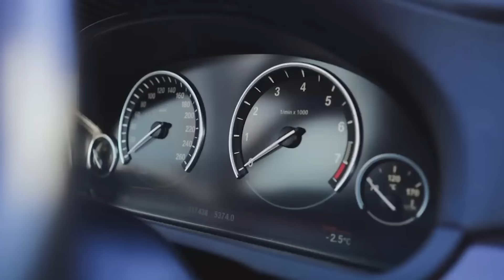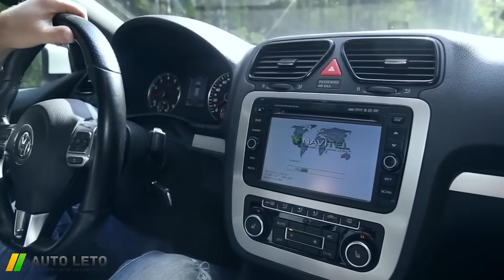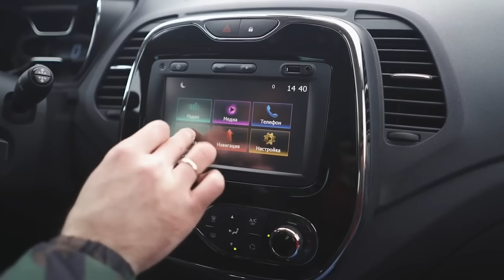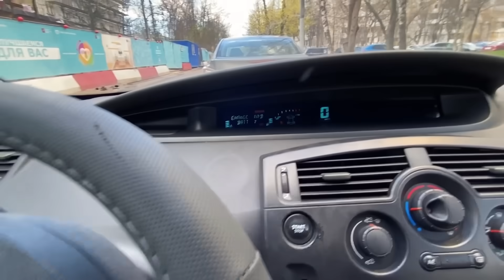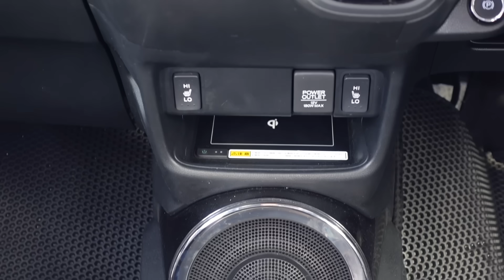Самые НЕликвидные авто для перепродажи. Учебное пособие для перекупов и подборщиков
● Авто из Китая, Казахстана или Кореи:
@igormalkin77 (Телеграм)

00:00 - Вступление
01:36 - Российский автопром
02:05 - Lada Largus
02:46 - Niva
03:05 - УАЗ Patriot
04:48 - Audi
06:58 - BMW
11:27 - Mersedes
14:11 - Volkswagen
16:10 - Opel
19:16 - Citroen
21:01 - Peugeot
22:18 - Renault
25:34 - Land Rover
28:05 - Porsche
28:48 - Honda
30:53 - Lexus
31:52 - Mazda
33:08 - Mitsubishi
34:08 - Nissan
34:55 - Subaru
35:53 - Toyota
37:17 - Корейский автопром
44:53 - Ford
45:49 - Chevrolet
46:52 - Cadillac
47:25 - Китайский автопром
49:07 - Вывод

Игорь Малкин блогер перекуп, мой канал будет интересен людям кто хочет начать заниматься перепродажей авто, перекупам новичкам и опытным перебаерам. Я обучаю автобизнесу, у меня вы сможете купить курс по перепродаже авто и все необходимое оборудование. Если у вас вопрос "С чего начать перепродажу авто" то вы на правилььном канале, так как здесь мы разбираем много полезных тем в данной сфере, вот некоторые из них: Где перекупы находят дешевые авто, как работают перекупы, как правильно оформить сделку по перепродаже авто, как перекупы готовят авто к продаже